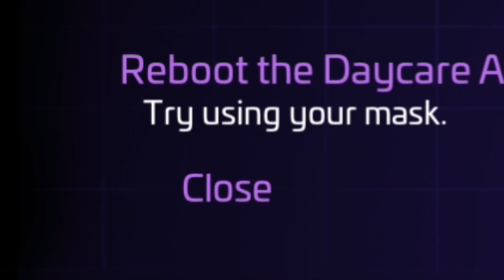We SAVED The Daycare Attendant! - RUIN DLC #3 FNAF Security Breach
I may regret returning to Security Breach: Ruin because it is genuinely very scary and I was terrified for the entirety of this segment. We still have plenty more Five Nights At Freddy's Security Breach Ruin to play through before we're done so I've really got to put on my big boy pants to get through the rest of this thrilling game.

GOALS:                    🔄 = In Progress     ✔️ = Complete     ❌ = Failed

🔄 All Endings
     🔄 Elevator
     🔄 Scooper
     🔄 Brazil
🔄 All Collectables (Items + Messages)
     🔄 AR Collectables
     🔄 Comic Strips
🔄 Arcade Cabinets
     🔄 Monty Golf Perfect Score
     🔄 Chica's Feeding Frenzy